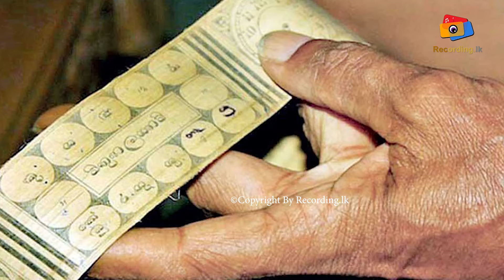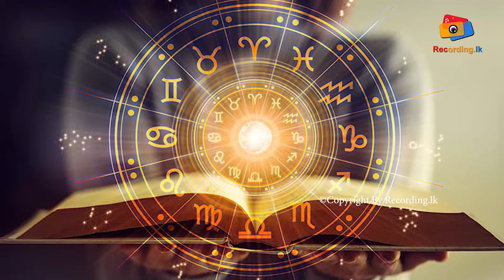හංස යෝගය (ගුරු හංස ) ගුරුගෙන් (බ්‍රහස්පති) යෙදෙන පංච මහා පුරුෂ යෝගය | Eranga C. Palathiratne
Eranga C. Palathiratne
All videos

Pancha Mahapurusha Yoga
pancha mahapurusha yoga in kannada
maha yogada in astrology
mahapurusha yoga in astrology
malavya panch mahapurush yoga bengali
malavya panch mahapurush yoga
panchang yoga in astrology
pancha maha purusha yoga sinhala
pancha maha purusha yoga
pancha maha purusha yoga tamil
pancha maha purusha yoga malayalam
panch mahapurush yoga
rochak panch mahapurush yoga
sash panch mahapurush yoga
maha bhagya yoga in astrology
maha yoga in astrology
hans panch mahapurush yoga
ruchak panch mahapurush yoga in hindi
sasa yoga in astrology\
panch mahapurush yog kya hota hai
panch mahapurush yog kaise banta hai
hans panch mahapurush yog kya hota hai
bhadra panch mahapurush yog kya hota hai
ruchak panch mahapurush yog kya hota hai
pancha maha purusha yogam malayalam
property yoga in astrology
vimala yoga in astrology
viparita raja yoga in astrology
parakram yoga in astrology
nabhasa yoga in astrology
swaveeryaddhana yoga in astrology
#27 yogas in astrology
nipuna yoga in astrology
shool yoga in astrology